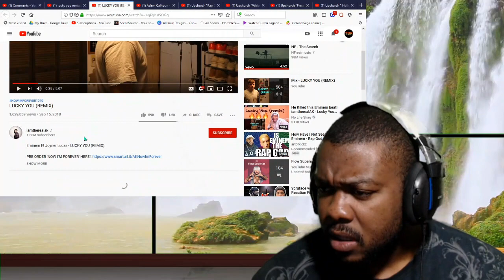AK REACTION LUCKY YOU REMIX | SPITTING THE REAL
AK REACTION LUCKY YOU REMIX